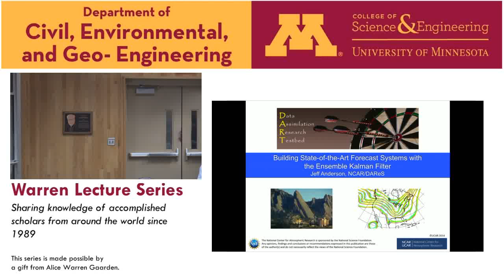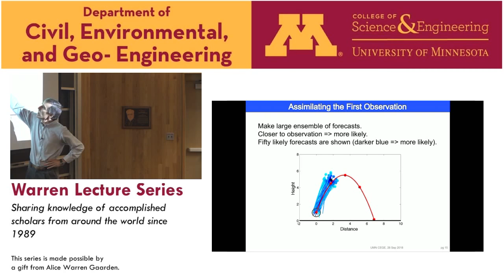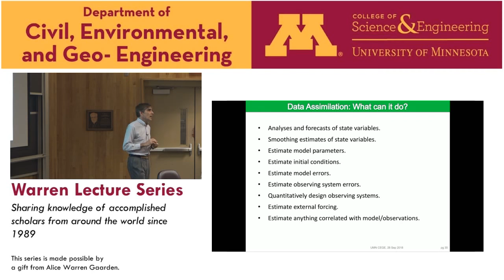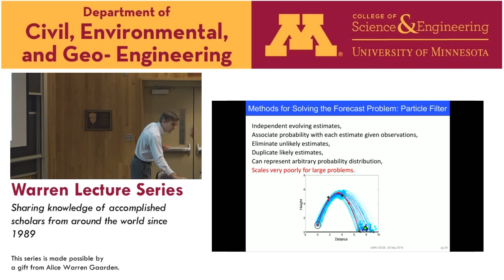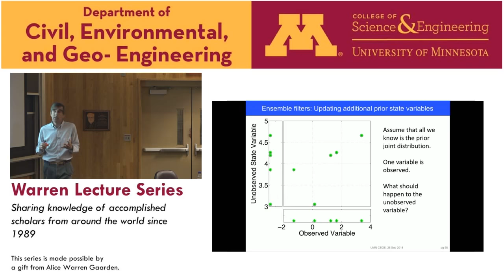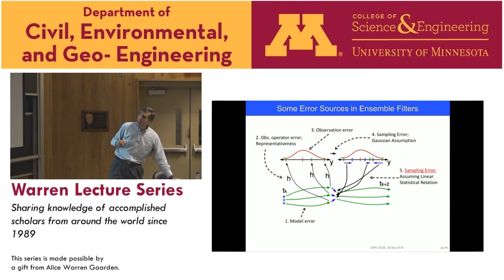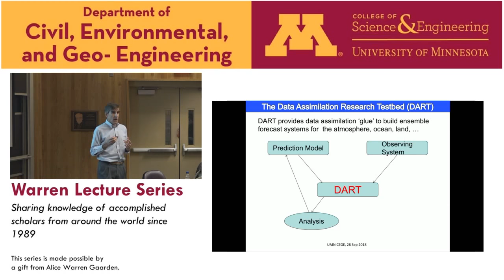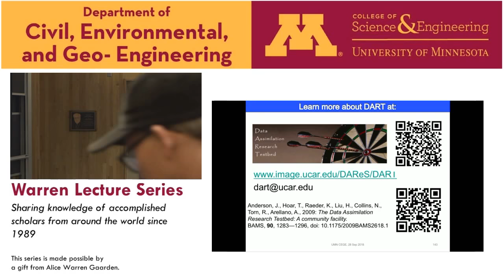Warren Lecturre Series - Jeff Anderson (Sept, 28, 2018)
Jeff Anderson, University Corporation for Atmospheric Research

ABSTRACT: The development of numerical weather prediction was one of the great scientific and computational achievements of the last century. The best present-day numerical weather prediction systems have evolved over decades and feature model-specific assimilation systems built with nearly a person century of effort. Anderson describes the development of a community software facility for ensemble Kalman filter data assimilation, the Data Assimilation Research Testbed (DART). DART can produce high-quality weather predictions but can also be used to build a comprehensive forecast system for any prediction model and observations. Anderson describes the basic ensemble Kalman filter and applies it to simple example problems. Anderson presents heuristic extensions to the basic algorithm that are essential for large applications in a historical context. An ensemble forecast system can estimate model parameters, guide general model improvement, evaluate the quality of existing observations, and inform the design of future observing systems. Examples of these capabilities are provided for a variety of geophysical applications.